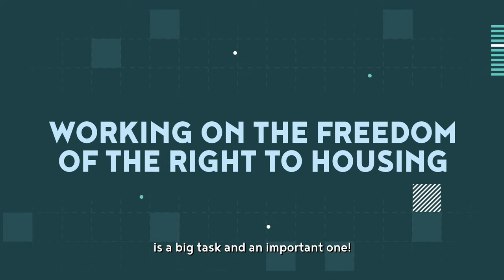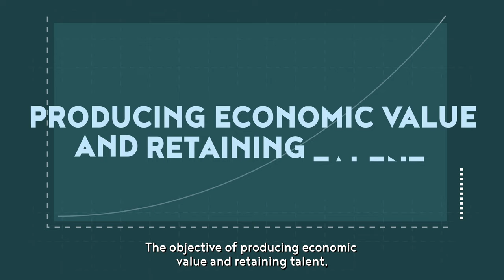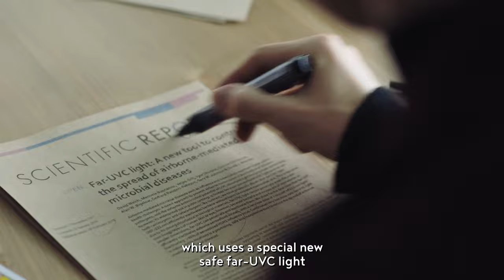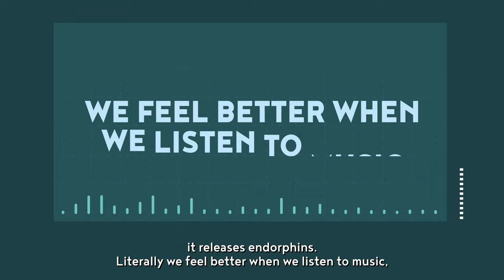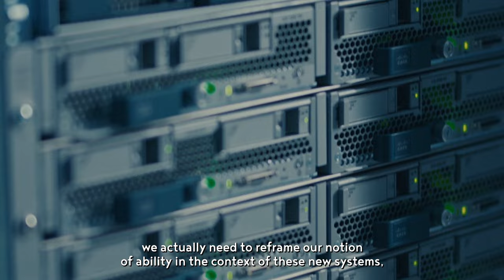Košice 2.0: How to measure citizens’ well-being?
Košice 2.0 series are focused on citizen experience, public services, improvement of well-being and growth of civic engagement.
In episode 1 we discussed „ How to measure citizens’ well-being?“

With the experts in the CCIs field we dived in the topics such as:
• how the sense of citizen well-being relates to the idea of belonging?
• what happens when the city understands the importance of design and the objective of producing economic value and retaining talent?
• what are the the essentials that help people bond with the specific place?

The episodes are part of the Košice 2.0 project, co-financed by the European Regional Development Fund through the Urban Innovative Actions Initiative.